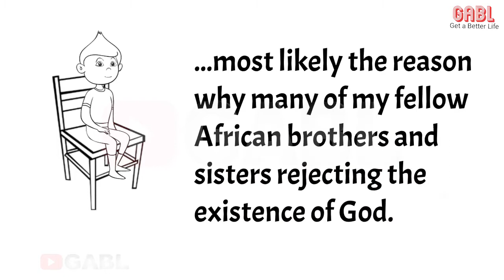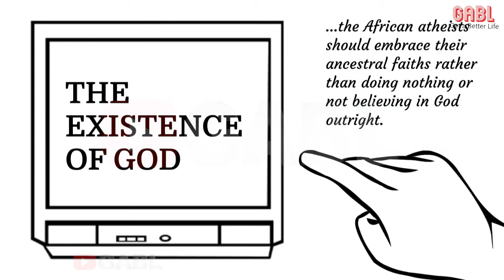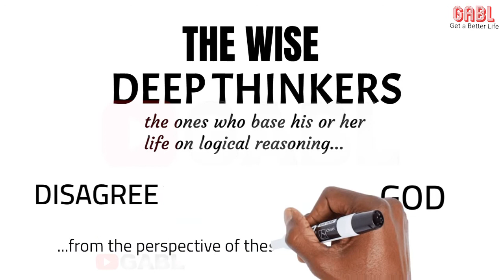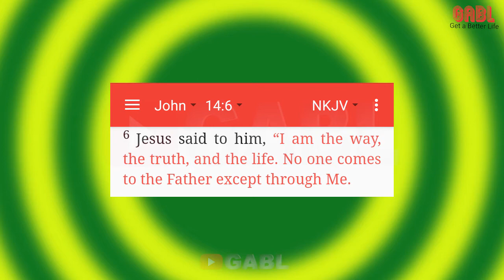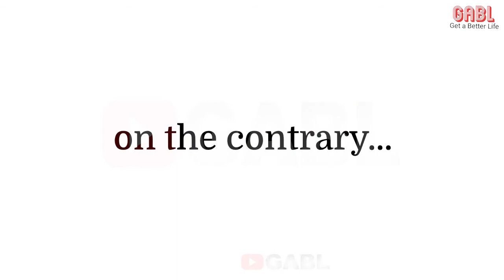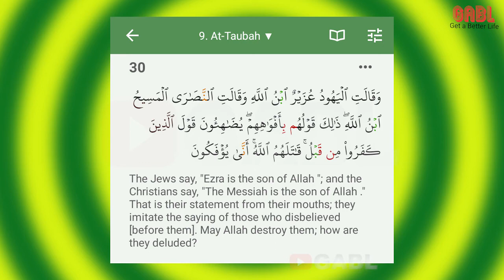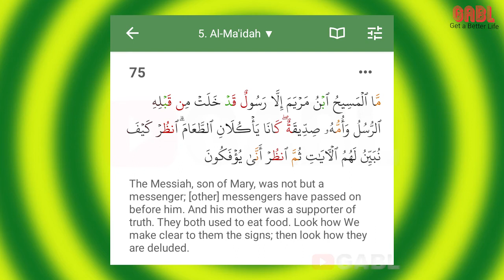African Atheists: Your Ancestral Faith Explains God Better than Abrahamic Religions as an Atheist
African Atheists: African Ancestral Faith Explains God Better than the Abrahamic Religions that Make You Atheist. So instead of being an atheist, try your ancestral faith for you to be connected to your God, your Creator. Such African Ancestral Faith are Ifa Religion or Yoruba Religion. Odu Ifa is wisdom brought to earth by Orunmila from Olodumare.